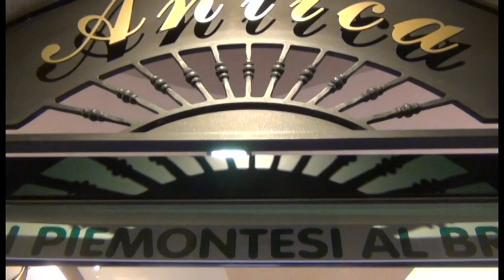Montellik in vetrina - Carnier-di Antica Macelleria in Mortara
La macelleria più eccellente di Mortara e zone europee limitrofe.
Montellik ha incontrato questa Macelleria prestigiosa in quel di Mortara durante la festa dell'oca, sagra paesana rinomata.Un genio indiscusso del paese, il vetrinista, Sandro Passi, ha ideato questa meraviglia.
Cosa ha fatto di così prezzioso da trasformare la carne in gioielli?
Guarda il video, che lo dice molto meglio delle parole scritte.The most excellent butcher Mortara and neighboring parts of Europe.
Montellik met this prestigious Butcher in the Mortara during the holiday goose, funfair rinomata.Un undisputed genius of the country, the window dresser, Sandro Passi, has created this wonder.
What did he do so prezzioso to transform the meat into jewelry?
Watch the video, which says it much better than the written words.